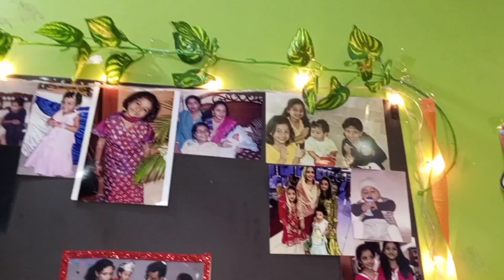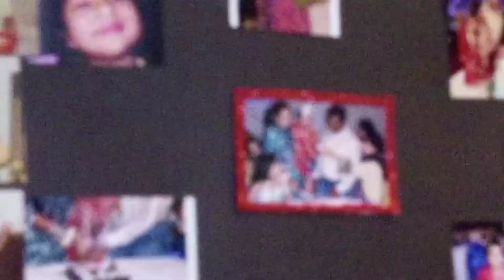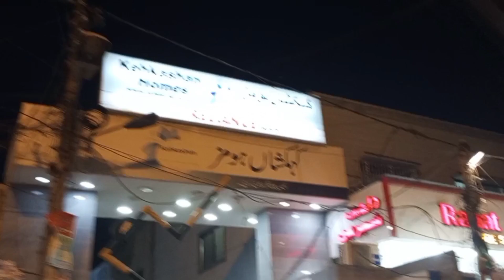Surprise Happy Birthday / 19 August 2022